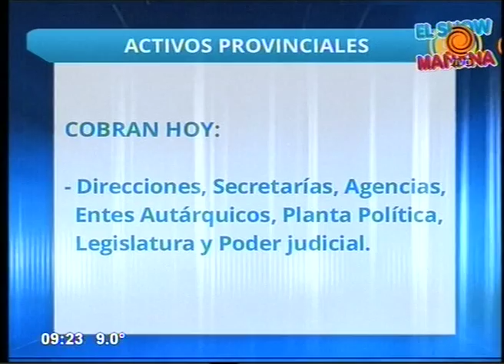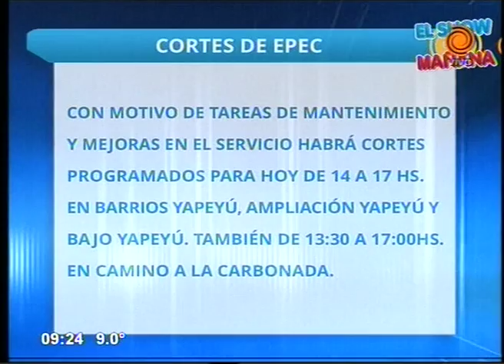Cronograma de pagos y servicios 04 09 2015